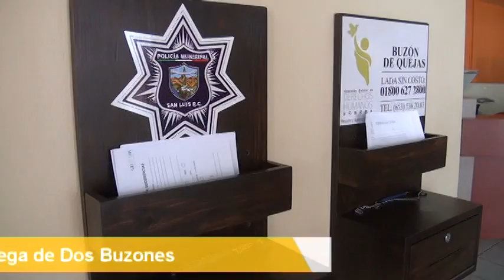buzones y locutorios comandancia 01